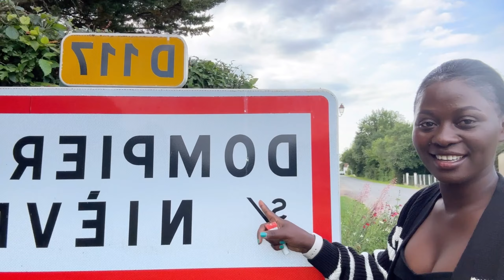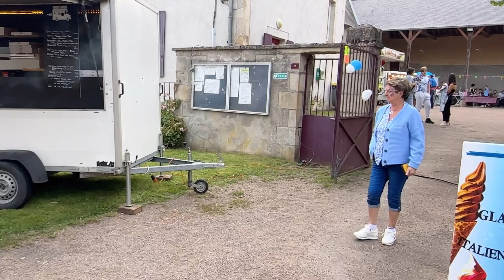My first National holiday party in France and My experience 😲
14 of July is a very important day in France because its their independence Day, National Holiday. This is my first time  to attend such kind of ceremony with my husband where we got to explore more about this beautiful small village in France 🇫🇷. This is our first time in this village 🤗😍. Lets keep on discovering FRANCE CITIES !!